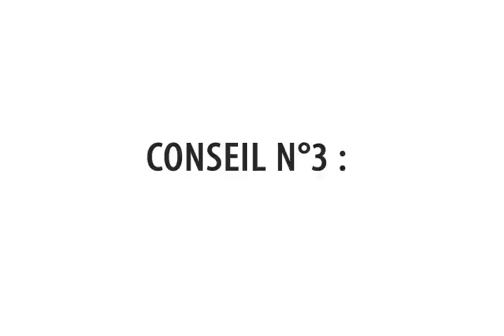acheter un logement neuf conseil 3